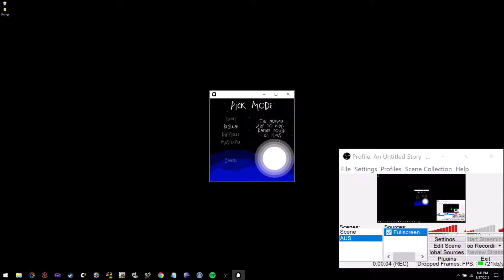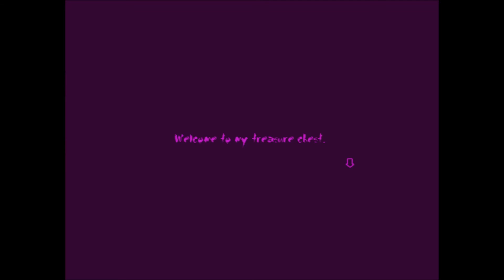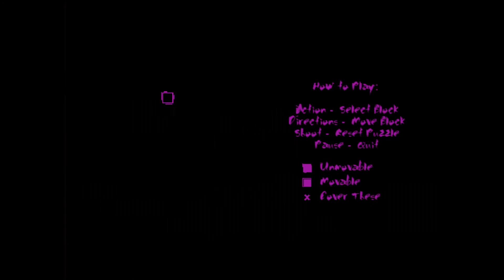An Untitled Story - 1: A Titled Episode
Welcome to this thing! Yes, the screen becomes fullscreen a bit into the video. Pretty smooth beginning I suppose!